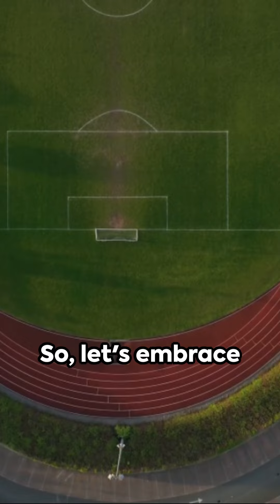Sustainable Energy Solutions: The Data-Driven Approach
Join us on a journey to a sustainable future as we unveil the Data-Driven Approach to Sustainable Energy Solutions! Discover how data is driving innovation and efficiency in the energy sector.

Immerse yourself in the world of data exploration with DATA GUY Explore the wonders of data-driven decision-making!